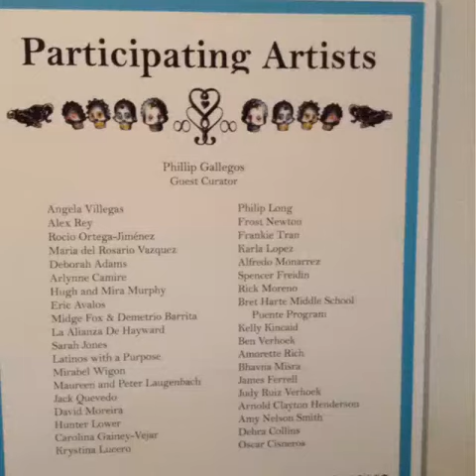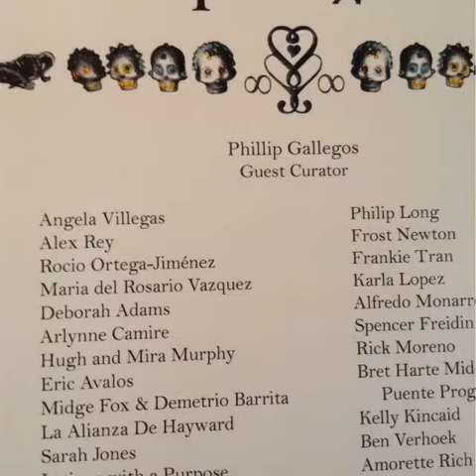Dia de Los Muertos exhibit at the Hayward museum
Hayward arts and history museum. Dia de Los Muertos